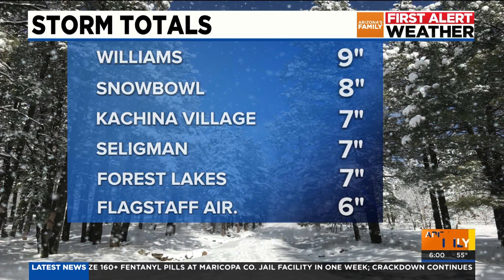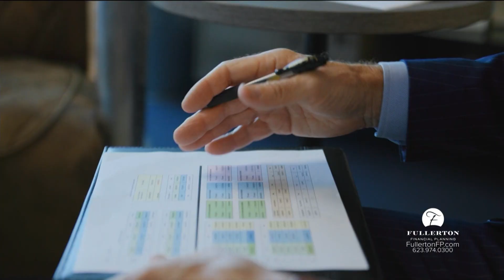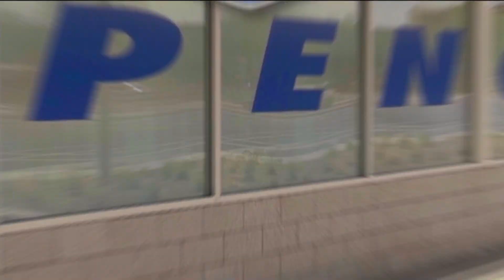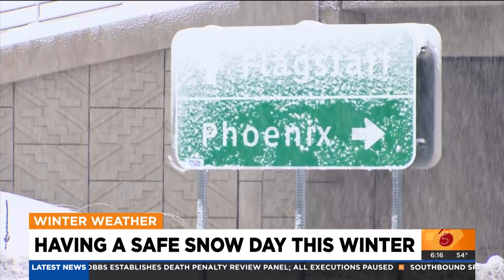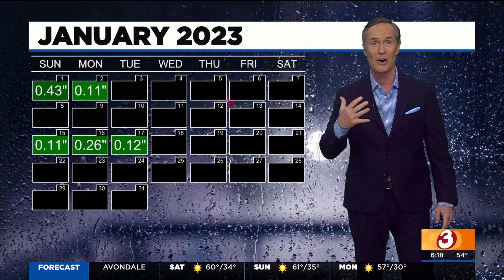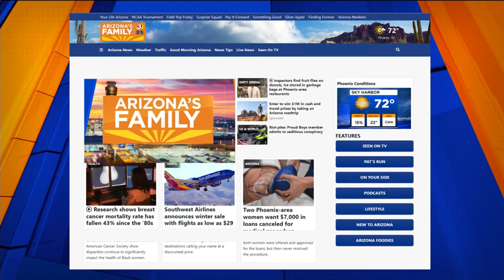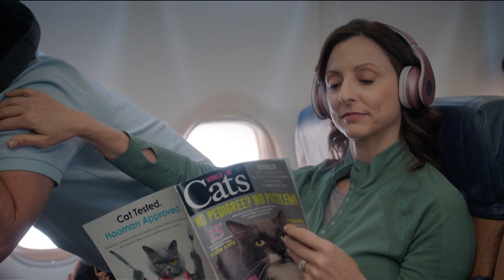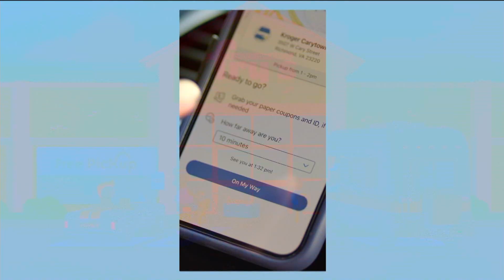Good Evening Arizona at 6pm 20230120 1800